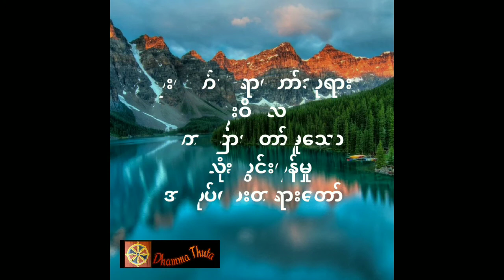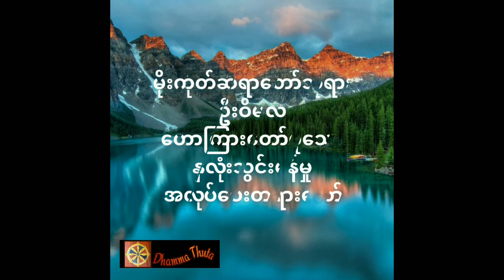နှလုံးသွင်းမှန်မှု အလုပ်ပေးတရားတော် မိုးကုတ်ဆရာတော်ဘုရား ဦးဝိမလ ‌